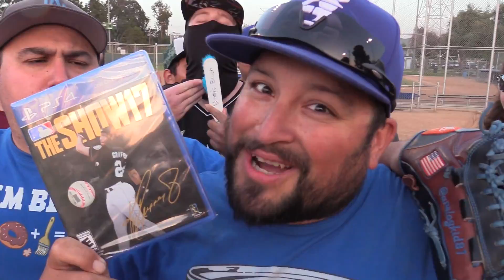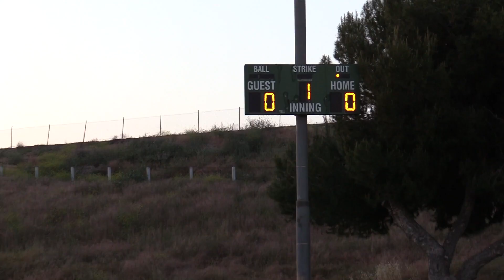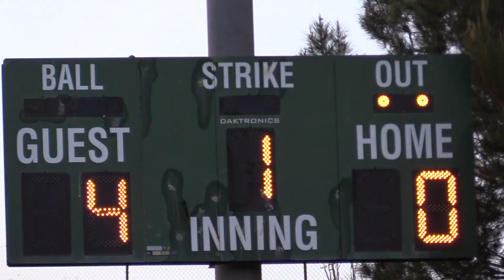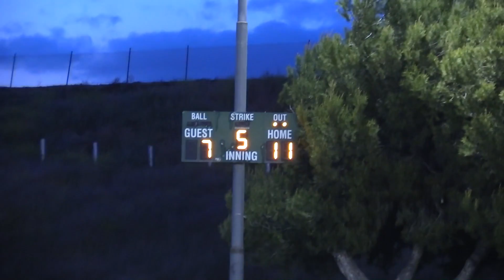DIVING AS A BACKUP NEVER FAILS! | On-Season Softball League | Game 6